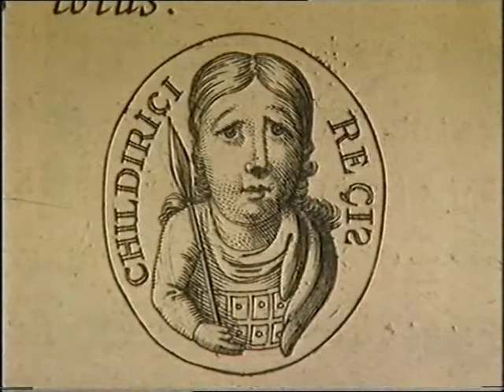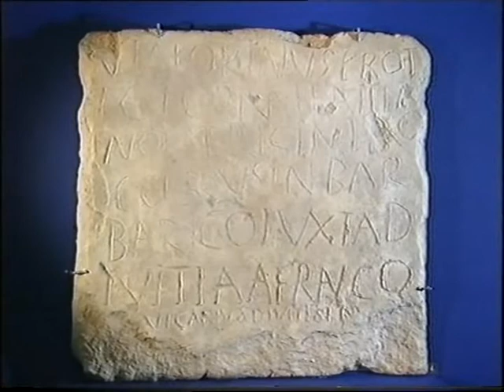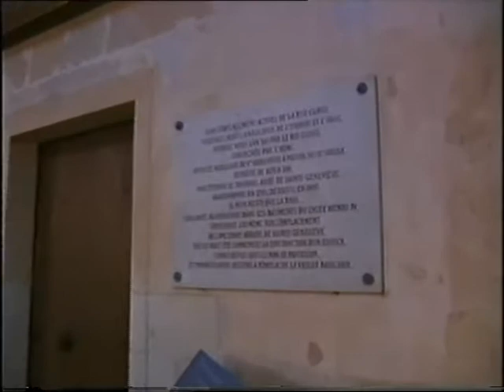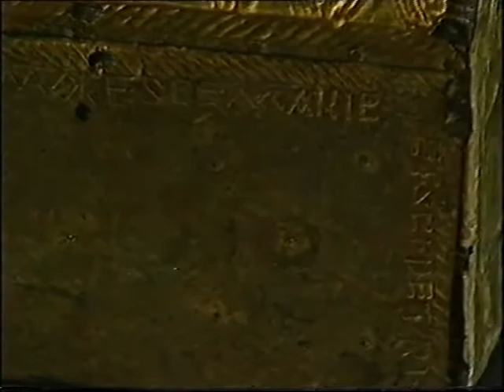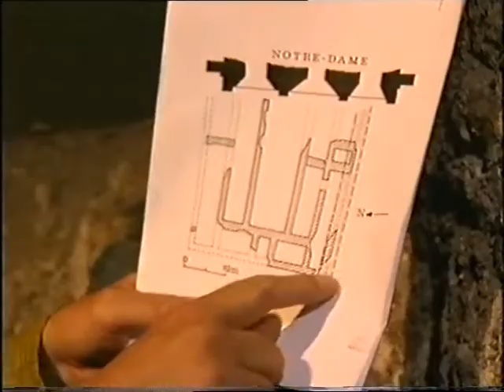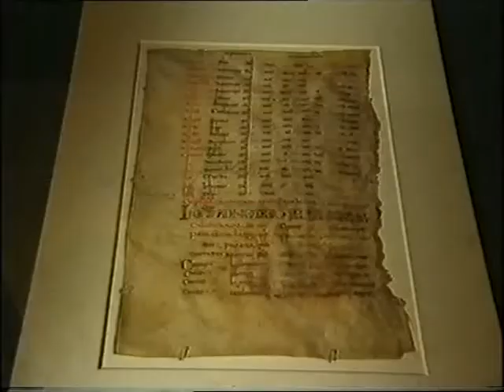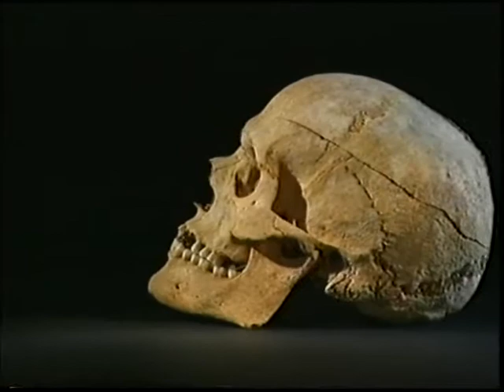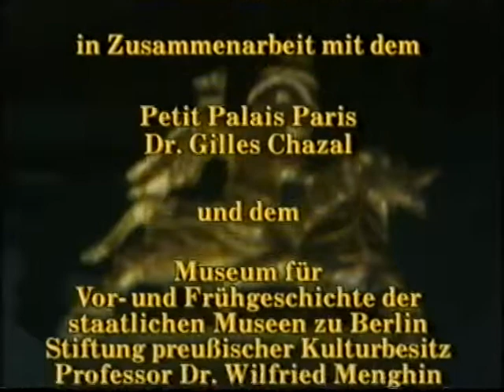Römisches Reich: Die Franken - Wegbereiter Europas (Film zur Ausstellung) 1996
aufwendige, wissenschaftliche Doku über die deutsch-französische Franken-Ausstellung im Jahre 1996